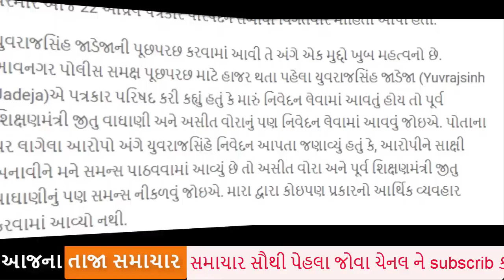જીતુ વાઘાણી ગાયબ,યુવરાજસિંહ પર નાખી દીધા આરોપ,ગુજરાત રાજકારણ હલી ગયું